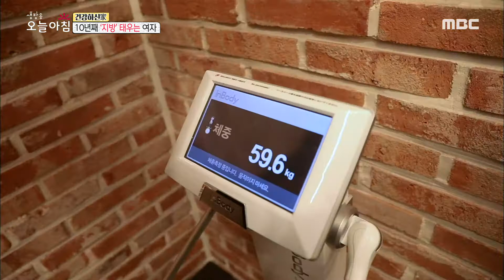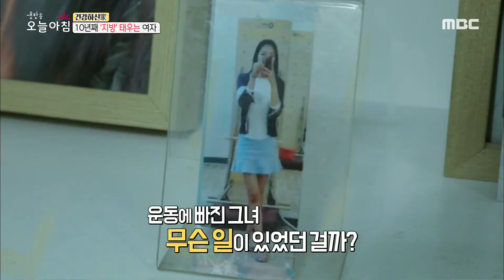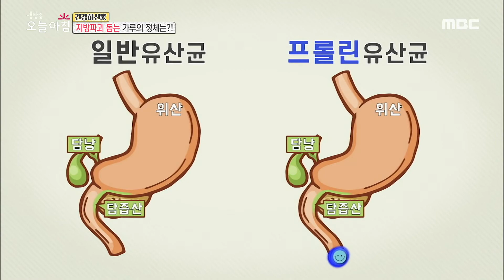[생방송 오늘 아침] 문틀만 잡아도 지방이 쪽쪽?! 그 비법은?! 20200424